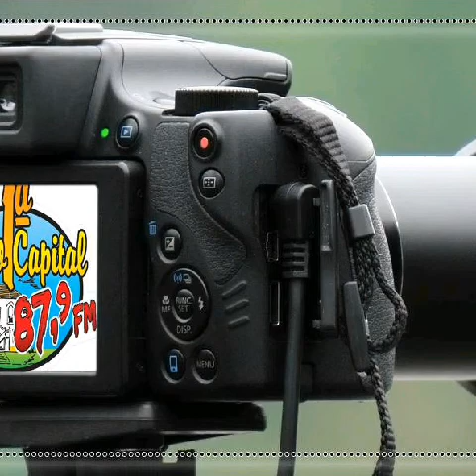AFRÂNIO SILVA AO SOM DA BANDA LUTZ RECORDAÇÕES 43* JUBILEU VOZ DAVINY TROMPETE PABLO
EDIÇÃO GINSOL